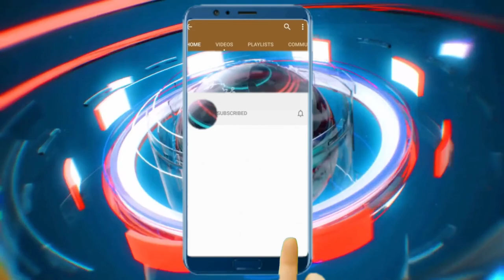Senatè Lambert ak don kato kraze referandom nan plat/ WILMANN